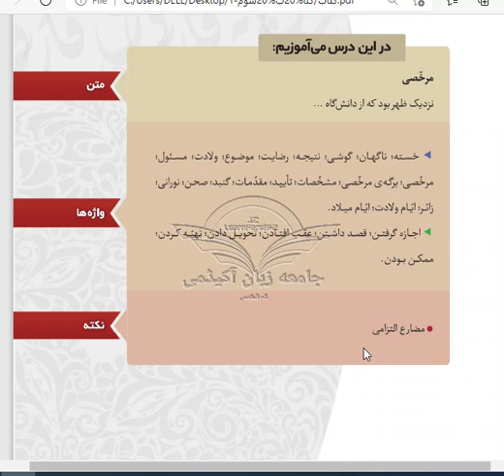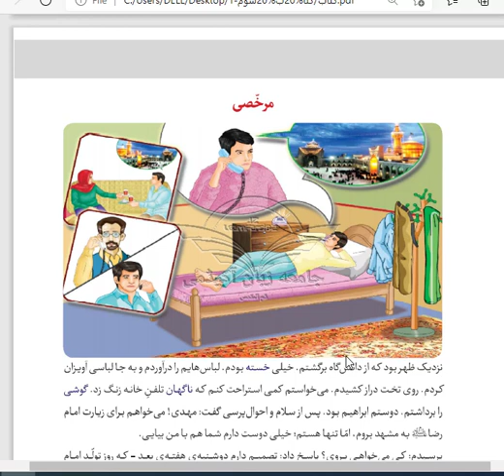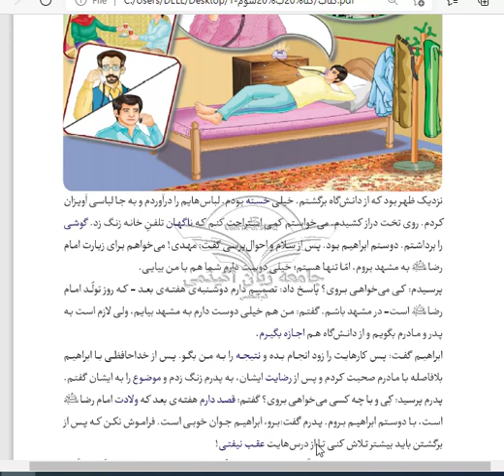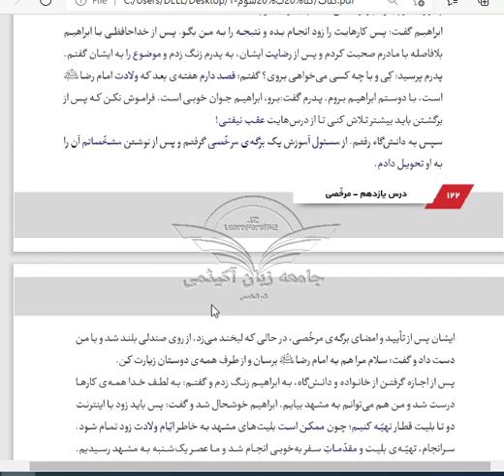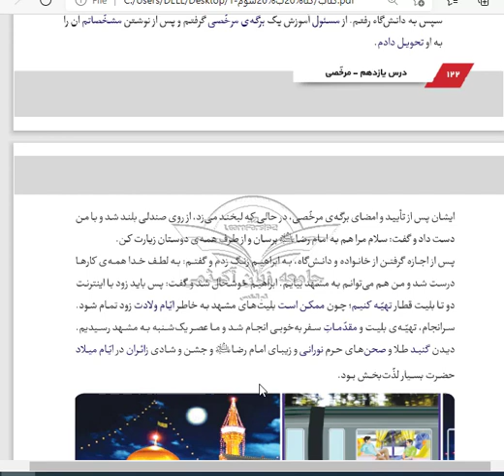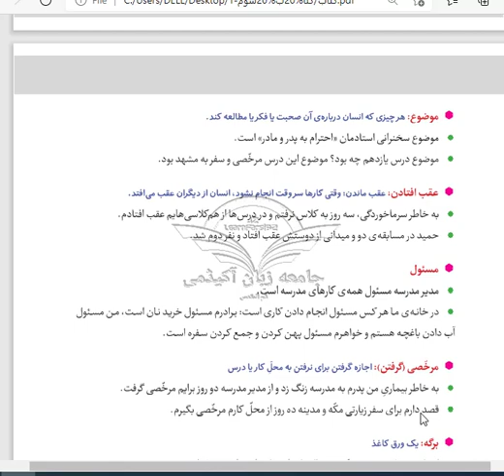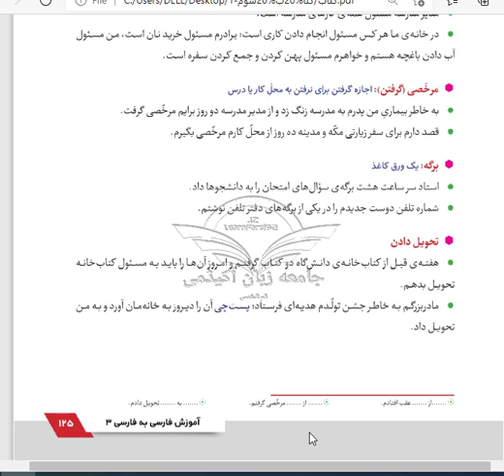November 30, 2021